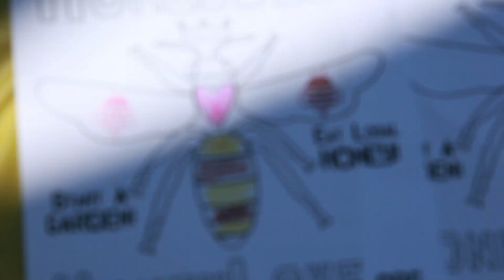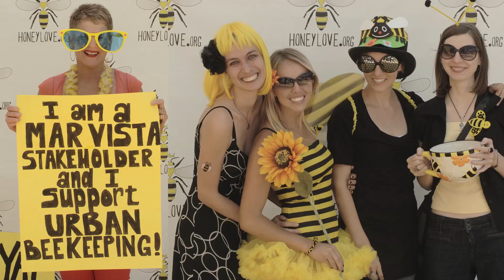National Honey Bee Awareness Day 2011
HoneyLove.org - Los Angeles, California - August 20, 2011

Special thanks to: Los Angeles Councilmember Bill Rosendahl, Mar Vista Community Council, MVCC Green Committee, Del Rey Community Council, Maritza Przekop, Sherri Akers, Kirk Anderson, Backwards Beekeepers, Roberta Kato, Dennis Broderick, Frank Sanford, Anne Marie Host, Amana Nova, Mar Vista Patch, The Curious Palate,  The Beekeepers Association of Southern California, Lynn Francisco Casella, Larry & Leslie Austin, Mike & Katie McFarland, and the rest of the awesome HoneyLove crew!!

Location: Mar Vista Branch Library
Film Screened At Event: Vanishing of the Bees
Yellow Carpet Donated By: Bentley Prince Street
Videography: Geoff Nangle

Song: "Bee ok" by Adam Drake, Radhika Vekaria